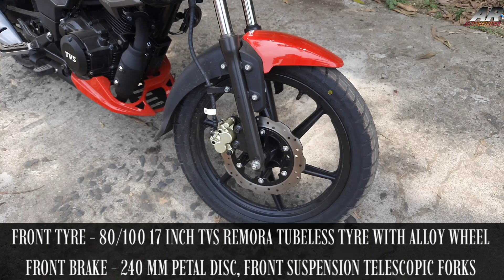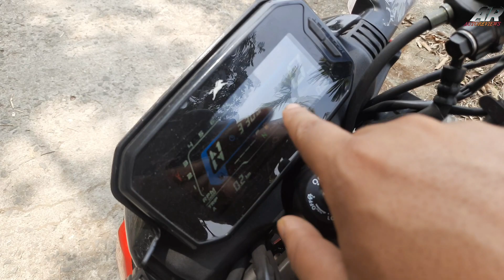2023 TVS Raider 125 STD E20 OBD-2 ~ Detailed Review | Most Liked 125 CC Motorcycle, Now in BS6 PH2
2023 TVS Raider 125 STD E20 OBD-2 ~ Detailed Review | Most Liked 125 CC Motorcycle, Now in BS6 PH2 #2023

2023 Tvs Raider 125 E20 OBD-2 BS7 Detailed Review

2023 Tvs Raider 125 E20 OBD-2 BS7 Review

Raider 125 E20 OBD-2 Detailed Review

Raider 125 E20 OBD-2 BS7 Price

Tvs Raider 125 2023 E20 OBD-2 BS7 Detailed Review

Tvs Raider 125 2023 E20 OBD-2 BS7 Review

Tvs Raider 125 Comes up with 124.8 cc single cylinder air cooled Bs6 complient fi engine and this engine has 11.3 bhp of power and 11.2 nm of torque with 5 speed constant mesh manual transmission

Now let's talk about the other aspects
Tvs Raider 125 Comes up with TVS Remora Tyres on both side and also 240 mm roofpetal disc on the front and 130 mm drum brake on the rear also if you see the suspension setup then you will notice that Telescopic Suspension on the front and Monoshock, 5 step adjustable, Gas charged on the rear

So now let's talk about the dimensions
Tvs Raider 125 STD has 2070 mm of length, 785 mm of width, 1028 mm of height, 1326 mm of Wheelbase, 180 mm of Ground Clearance

Showroom Address Rahul Tvs
Ground Floor, Bhatjangla,
Notun Kalipur, Palpara More,
near Bostro Bazaar, Krishnanagar, West Bengal 741102